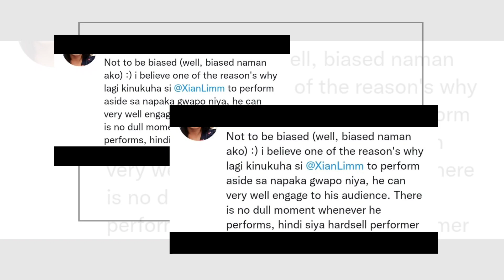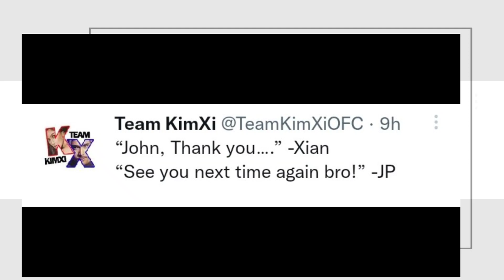KIM CHIU AT XIAN LIM, EXCITED NA MAGKITA, MAY PLANO NA!